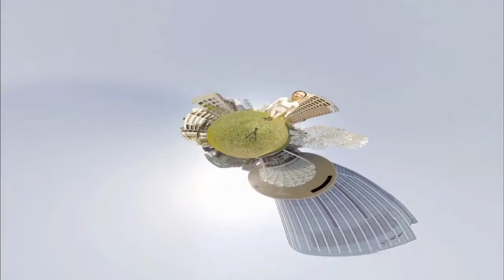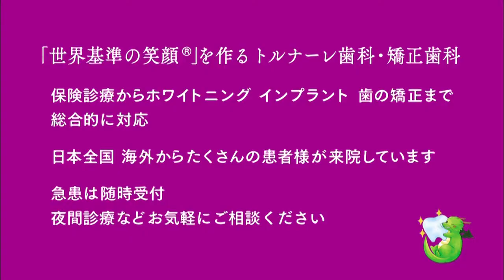プロボクサー/モデル 高野人母美 × 360° 全天球動画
2015/03/13 に公開
虎ノ門ヒルズ撮影 ボクサー/モデル 高野人母美の
360度全天球ムービーです。

YouTubeの360°動画に対応した自由に視点を動かせる
ムービーも完成しました。

さらに、YouTubeでは不可能な表示モードを変更して
360度から見回せるVRムービーもHPにて近日公開！

マウスピース矯正については
トルナーレ歯科・矯正歯科へ